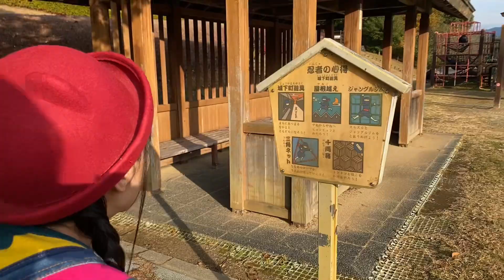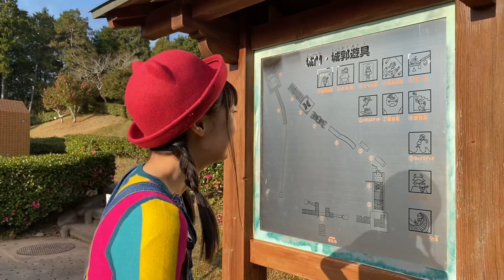公園で天下統一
天下統一を目指してるっぽいおねえさん。

2022/10/10(月・祝)目標300人🐘
松山あおい生誕単独公演
「あおい中毒⚠️絶対限界宣言」
場所 WARP SHINJUKU

開場 15:00 / 開演 16:00 / 終演 17:30頃

入場料
通常 2000円/限界10000円 (50枚限定)
女性と29才以下 1000円 ※＋各1D代

イベントで手売り販売もあります🙏

🎫チケットお届け状況
手売り 110人、ネット 24人
合計 134人、目標まであと166人